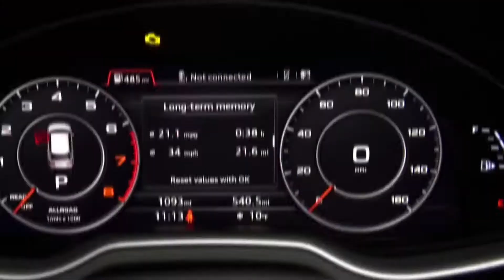Audi Q7 | Driving Downtown Naples! Weekends at Naples Florida | Thai Udon Cafe | Lightning Strike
Driving Using Audi Q7 | Downtown Naples Florida
Audi Q7 is a mid-size luxury SUV made by the German manufacturer Audi. Very comfy and A good looking car inside and out. We drive it all over downtown Naples. We ate at Thai Udon Cafe/Resto and head out to the beach where we saw and watch the lightning.

These are the things we use on our trips:
Cellphone Holder

For Blogging:
Lapel Microphone
Ring Light with Stand Tripod: